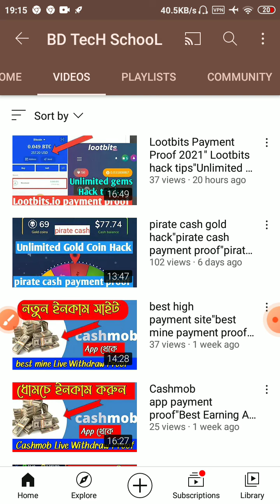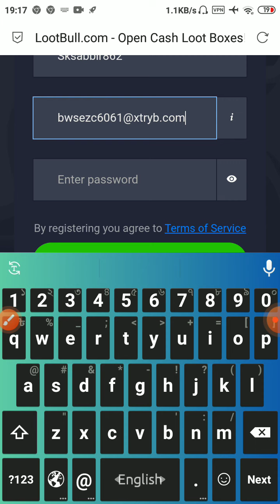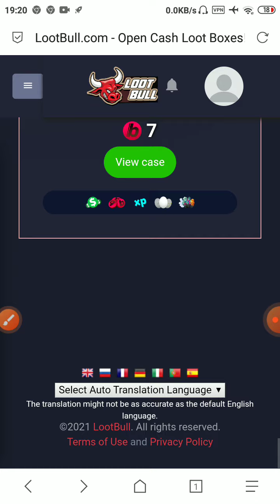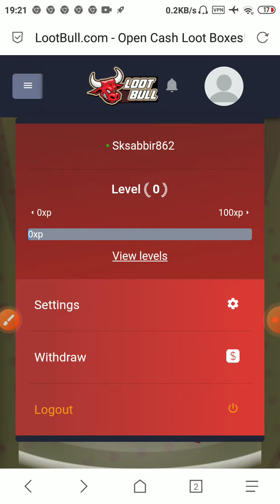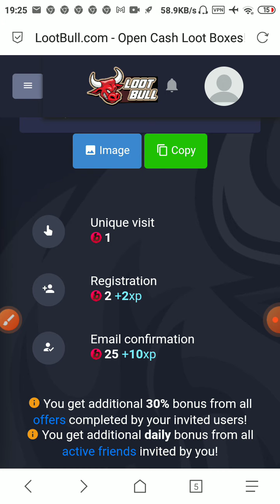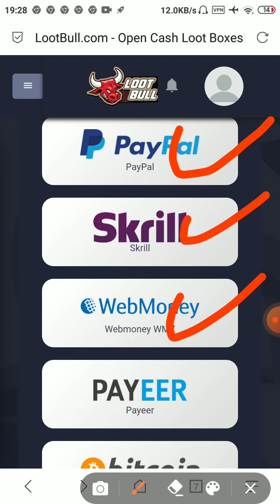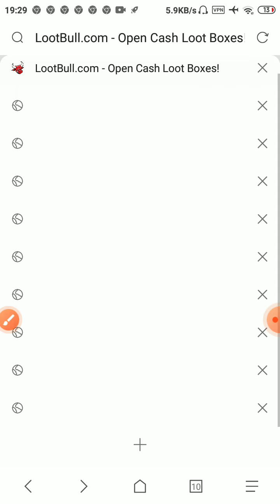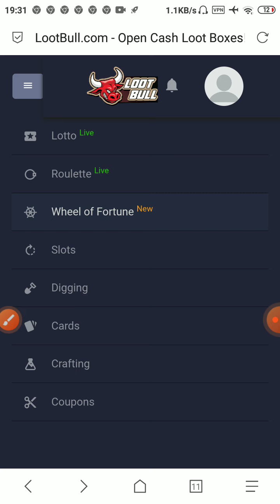Lootbull Payment Proof 2021"Free SingUp bonus"Unlimited gems for lootbits"lotbits hide tips for bd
Lootbull_Payment_Proof_For_Bangla" Lootbull_hack_tips Unlimited_gems_for_lootbits"lotbits hide tips for bd

Clipclaps Income Perday 10 dollar"new best income app on2021
Hello viewers, Good day! Today I am going to show you some awesome secrt. bd tech school. on Android  apps earning on mobile  tips . this video helps you then hit Like and please don't forget to subscribe to my channel. Oh! yes, Share this video with your friends in your favorite social sites like facebook, twitter, google+, imo, WhatApps etc. About: আপনি কি Mobile, Mobile apps, Internet, Computer ইত্যাদি সম্পর্কে গভীরভাবে শিখতে চান? তাহলে আপনি সঠিক চ্যানেলে এসেছেন। আমার চ্যানেলের প্রতিটি ভিডিও মনোযোগ দিয়ে দেখুন এবং কোনো প্রশ্ন থাকলে কিংবা নতুন কোনো ভিডিও পেতে চাইলে কমেন্ট করুন। Science & Technology সম্পর্কে আমি যা জানি, তা আপনাকে শেখাতে চাই। আপনি শিখুন কাজে লাগবেই। Internet এবং Mobile apps থেকে কিভাবে টাকা ইনকাম করবেন সেটাও শিখিয়ে দেয়া হবে এই চ্যানেলের মাধ্যমে। My Target : Easy Tech tips for better life. Thanks bd tech school  Team.